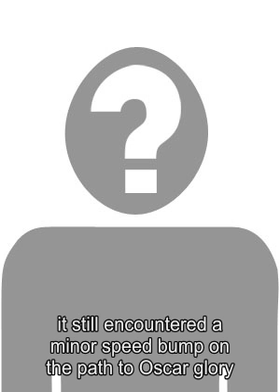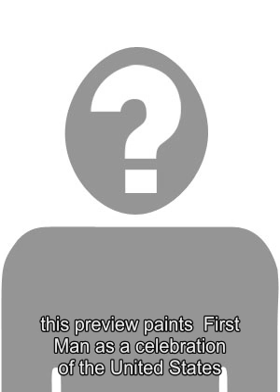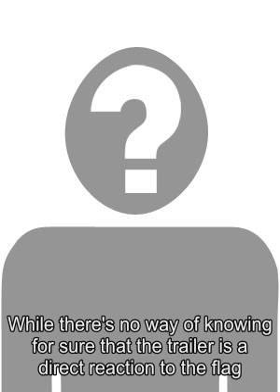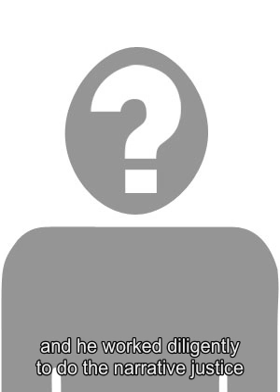Spider-Man & M.J. Swing Around in Far From Home Fan Poster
Peter and MJ go for a swing in new Spider-Man: Far From Home poster. Now that Spider-Man is firmly established in the Marvel Cinematic Universe, hes been given the task of kicking off Phase 4. The sequel to Spider-Man: Homecoming picks up minutes after Avengers 4 and the looks from the set have teasedseveral revelations. The first look at Mysterios costume was a big one, but so too are the leaked photos of Spideys multiple new suits. Spider-Mans noir inspired suit has takenthe bulk of the spotlight thus far, but it was recently revealed that Spidey will also have a black and red suit in Far From Home . Tom Holland officially revealed the suit during a late night talk show appearance, which only came after set photos caught a few greatshots of the suit in motion. Related: Spider-Man Theory: How Peter Gets His Black Suit in Far From Home One of the scenes captured from the set included Holland and Zendaya swinging around on Spideys web as Spider-Man and MJ. Thanks to an unofficial poster made by spdrmnkyxxiii , fans can now see what the finished product of this scene could look like. The artists poster shows Spider-Man swinging through the streets of New York with MJ wrapped around him. Spider-Man : Far From Home poster! Lovin the new red and black suit! spidermanfarfromhome @tomholland2013 @zendaya A post shared by S P D R M N K Y X X I I I (@spdrmnkyxxiii) on Oct 21, 2018 at 8:46am PDT Throughout filming on Far From Home , Zendaya and Holland have been spotted shooting a lot of different scenes together. The two characters didnt have much screen time together in Homecoming , but that looks to be changing with the sequel. Seeing as Zendayas Michelle was revealed to be the MCU version of MJ, it only makes sense for her relationship with Peter to continue to blossom in Far From Home (given the characters history in the comics).If the Peter/MJ dynamic is a central part to the sequel, then it wouldnt be too surprising to see Far From Home lean on this angle throughout its marketing, just as this fan posterdoes. Outside of Hollands suit reveal, theres yet to be any official marketing for the movie. This isnt terribly surprising since Far From Home only just wrapped filming . Since production is done, marketing is upnext for the sequel and fans may not have to wait too long for its promotional campaign to begin in full.Similar to what Homecoming did back in 2017, Far From Home will hit theaters in July 2019. Sony kicked off Homecoming s marketing campaign in early December with the first trailer, so hopefully theyll follow a similar schedule here. The studio has Spider-Man: Into the Spider-Verse hitting theaters in December, so Sony would probably like some synergy with their Spidey films. If so, then theres a good chance that both the first poster and trailer for Spider-Man: Far From Home will arrive that month. In the meantime, though, this fan one-sheet will suffice just fine. Source: spdrmnkyxxiii Tags: spider-man homecoming 2